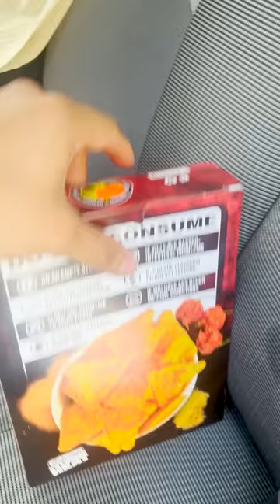Worlds Hottest Cornchips Prank on Wife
Jashan Vs Cassandra Prank war